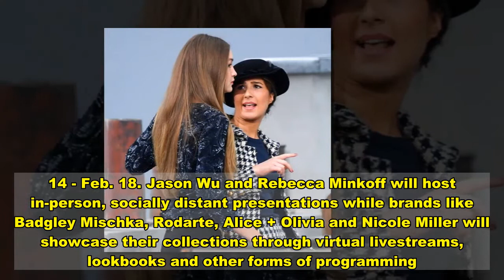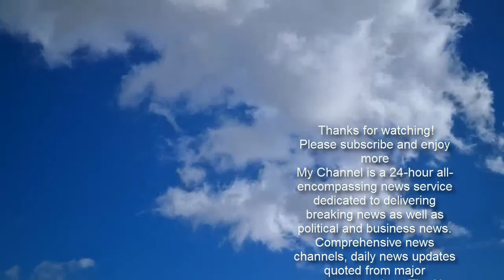Relive 16 of the Biggest Fashion Week Scandals On and Off the Runway - E! Online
Fashion week isn't always as glamorous as it seems.  From pre-show pranks and catwalk crashers to backlash and after-party arguments, there have been a number of major scandals both on and off the runway over the years. Who could forget when Cardi B and Nicki Minaj got into a heated fight at the 2018 Harper's Bazaar Icons Party in New York, or when Gigi Hadid stopped an intruder from interrupting the 2019 Chanel show in Paris?  Now, New York Fashion Week for the fall/winter 2021 season is about to begin, with shows running Feb. 14 - Feb. 18. Jason Wu and Rebecca Minkoff will host in-person, socially distant presentations while brands like Badgley Mischka, Rodarte, Alice + Olivia and Nicole Miller will showcase their collections through virtual livestreams, lookbooks and other forms of programming.  Granted, NYFW will still feel different this year due to the ongoing coronavirus pandemic, and fashionistas won't see all of the same designers, stars and parties they've seen in years past. But considering the big event is just about to begin, who knows what could unfold over the next few days? Look back at the scandals that hit fashion weeks around the world in our gallery below.Trending Stories1Avril Lavigne and Mod Sun Look Cozy at His Album Release Party2The Tragically Similar Fates of Bobbi Kristina Brown & Whitney Houston3Ashley Judd Is Hospitalized After Suffering “Catastrophic” Injury This story was originally published Sept. 14, 2020 at 5:00 p.m. PST.